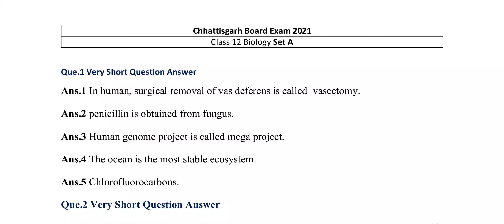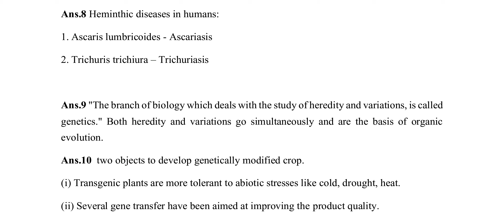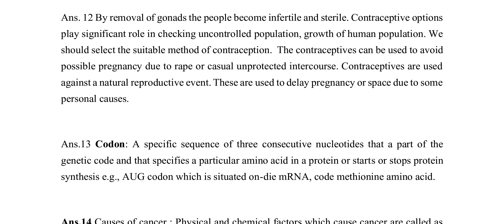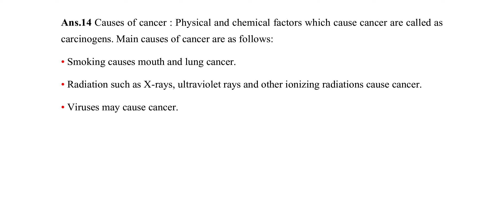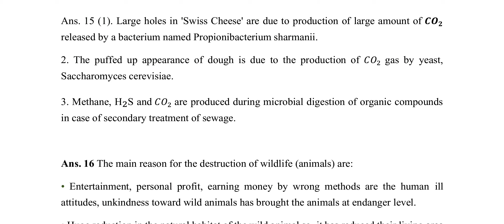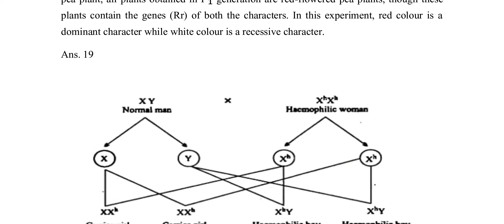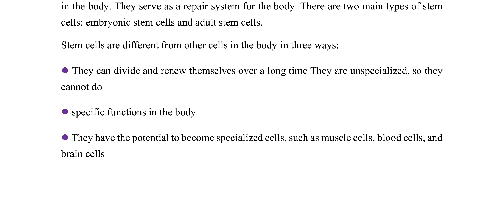CG 12th Board 2021, Biology Set A Solutions, English Medium Answer, CG Biology 2021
CG 12th Board 2021, Biology Set A Solutions, English Medium Answer, CG Biology 2021, CGBSE 12th Biology Solutions 2021, CG 12th Board Exam 2021